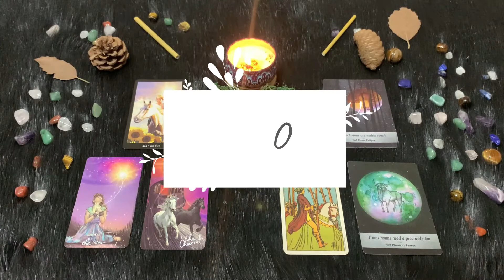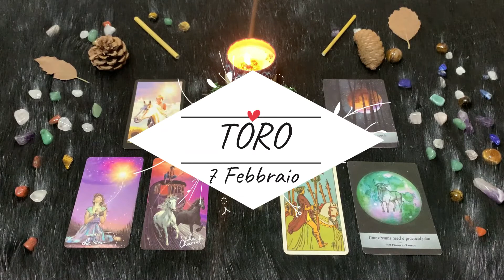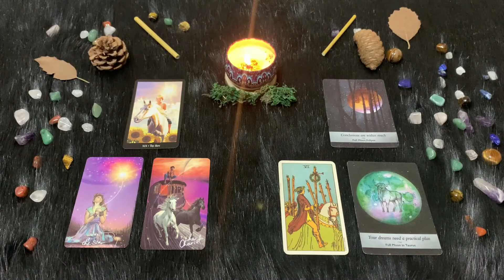| Lunedì 7 Febbraio | Oroscopo Paolo Fox | Vergine | Dolce la Luna, da coccolare… col cioccolato